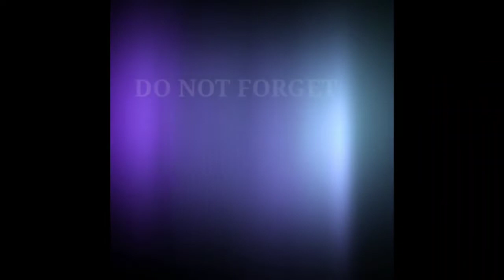Pohon Tumbang Benyamin Sueb 9 Februari 2022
Pohon yang tumbang di jalan raya Benyamin Sueb Kemayoran Jakarta Pusat
Kejadian pada hari Rabu 9 Februari 2022